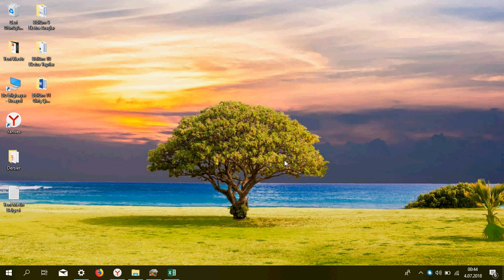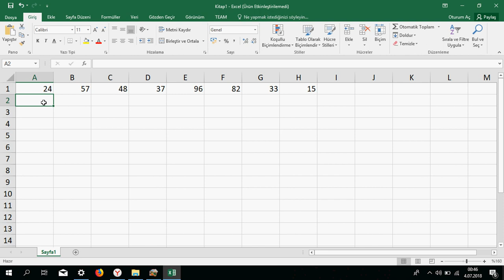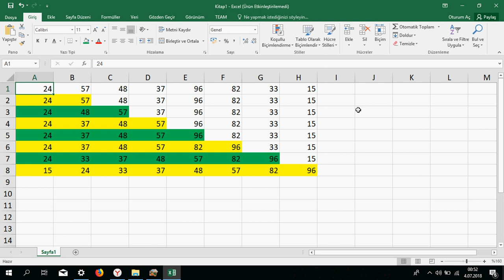Veri Yapıları Ders 34 Insertion Sort